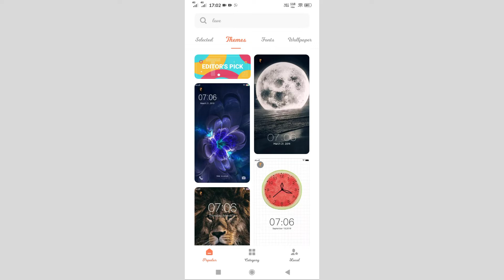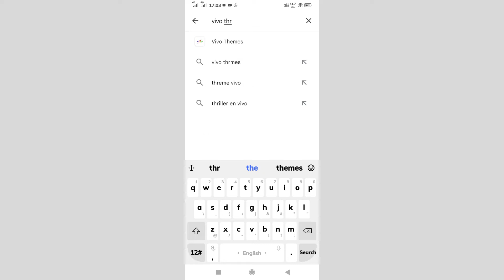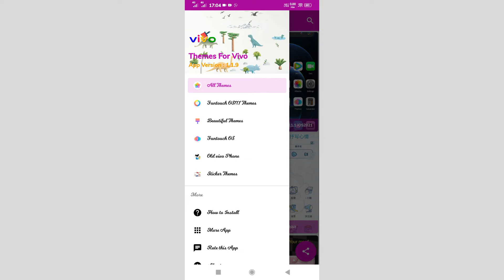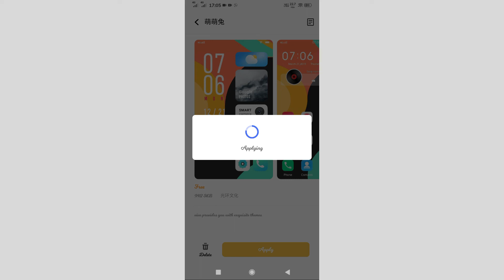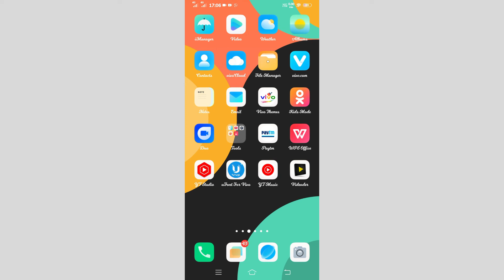Vivo Y90 Download Free Theme | How To Change Free Theme In Vivo Y90